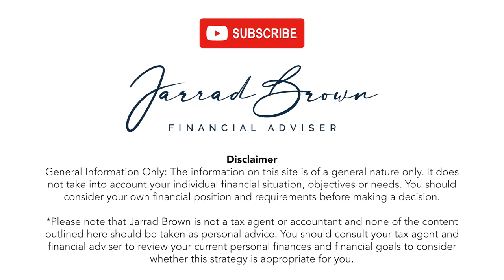How Can Australians Retire Overseas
Thinking about retiring overseas as an Australian expat? 🌍 Whether you're moving to a country you've never lived in before or have past experience as an expat, planning your retirement abroad can be both exciting and challenging.

In this video, with experience working with clients in over 40 countries, I share my insights, tips and traps to help make your transition smoother and more successful.

Here's a look at what I cover:

🏡 Residence: Is it better to buy or rent? Is one option better than the other.

🩺 Healthcare: Understand the healthcare system and insurance in your new country to ensure you have access to top-quality care.

📝 Estate Planning: Learn how relocating can affect your estate planning and what steps you should take to protect your assets and beneficiaries.

💰 Tax Implications: Discover how the Double Tax Agreement between Australia and your new country of residence impacts your financial situation and how to minimise your tax liability.

🤝 Connecting with the Community: Find out how to integrate into your new community and make meaningful connections through our extensive network of clients and professional contacts.

Join us as we navigate the complexities and opportunities of retiring abroad, ensuring you have the knowledge and support needed for a smooth and fulfilling transition.